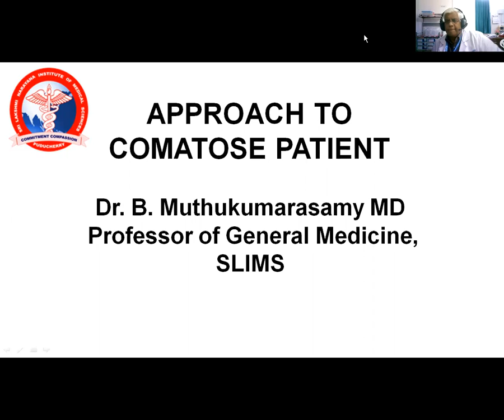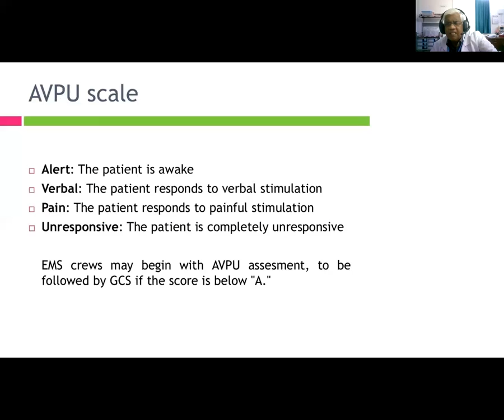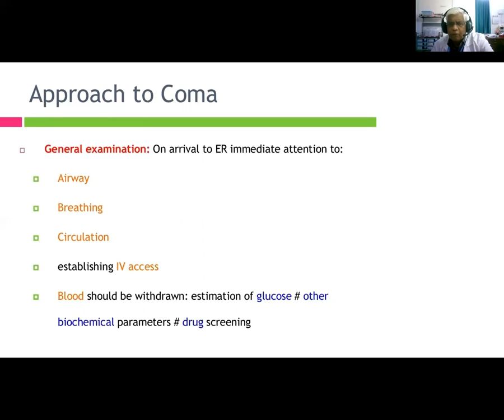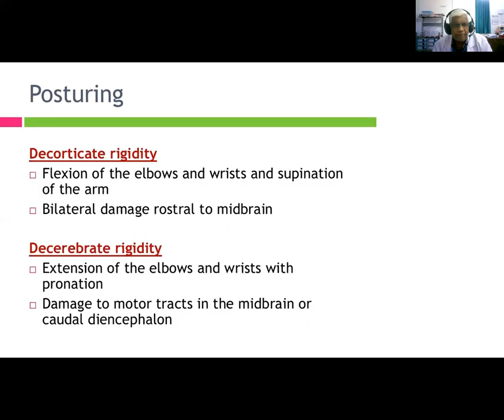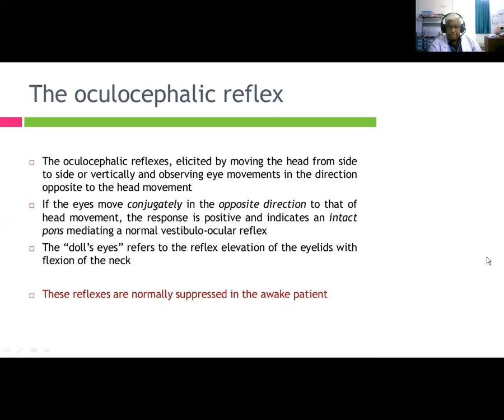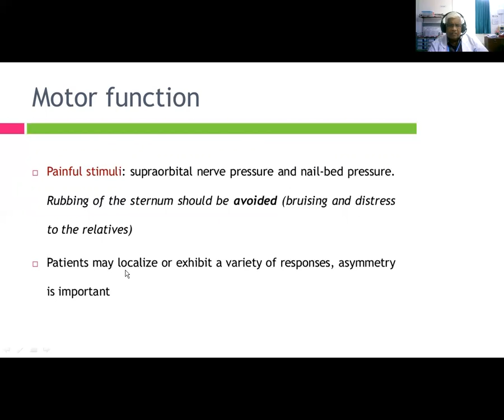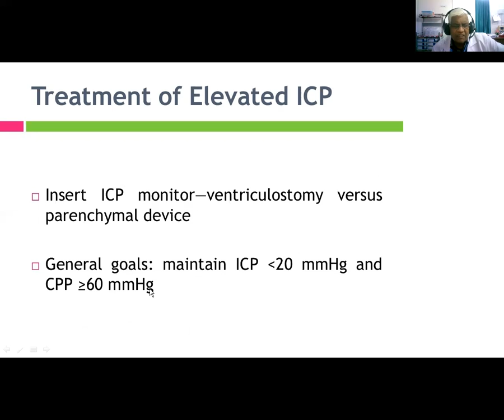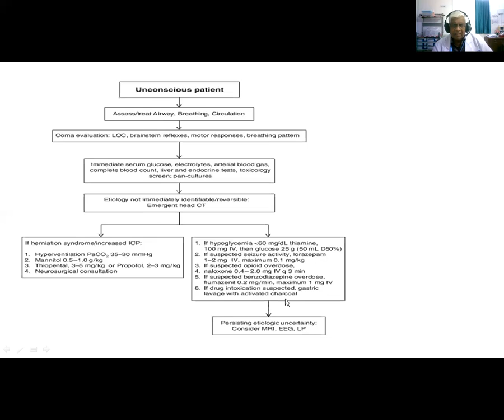Approach to Comatose Patient - Dr .B .Muthukumarasamy